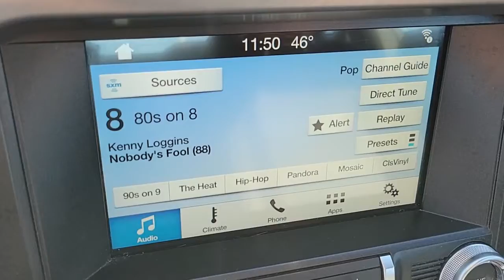2018 FORD MUSTANG Las Vegas, Henderson, Boulder City, Willow Branch, Nelson, NV 22T0348A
Ingot Silver Used 2018 FORD MUSTANG available in Las Vegas, Nevada at Gaudin Ford. Servicing the Henderson, Boulder City, Willow Branch, Nelson, NV area.
2018 FORD MUSTANG ECOBOOST PREMIUM FASTBACK - Stock#: 22T0348A - VIN#: 1FA6P8THXJ5176571

Gaudin Ford
6625 West Roy Horn Way

Recent Arrival! Certified. Clean CARFAX. CARFAX One-Owner.brFord Details:brbr  * Transferable Warrantybr  * Warranty Deductible: $100br  * and 22000 FordPass Rewards Points to use toward first two maintenance visitsbr  * Vehicle Historybr  * Limited Warranty: 12 Month/12000 Mile (whichever comes first) after new car warranty expires or from certified purchase datebr  * 172 Point Inspectionbr  * Powertrain Limited Warranty: 84 Month/100000 Mile (whichever comes first) from original in-service datebr  * Roadside AssistancebrbrbrWe have been serving the community since 1922 we invite you to visit our store and see our large inventory of Cars SUVs and Trucks.brbrAwards:br  * 2018 KBB.com 10 Coolest Cars Under $25000   * 2018 KBB.com Brand Image Awards   * 2018 KBB.com 10 Most Awarded BrandsbrGaudin Ford proudly offers our customers home delivery services virtual product presentations and home test drives. Inquire for details.